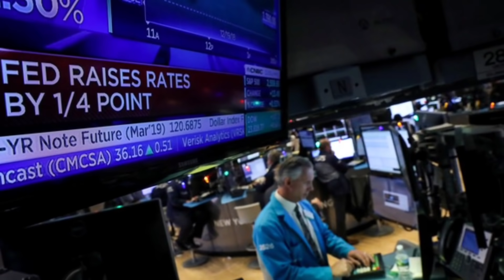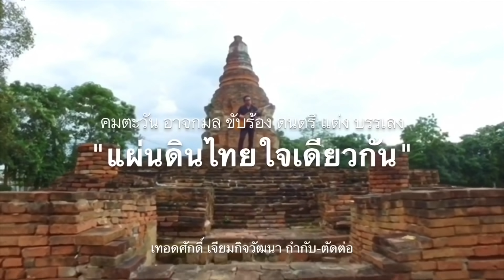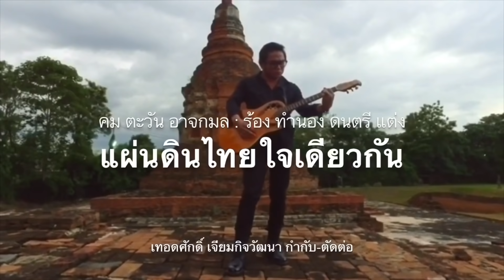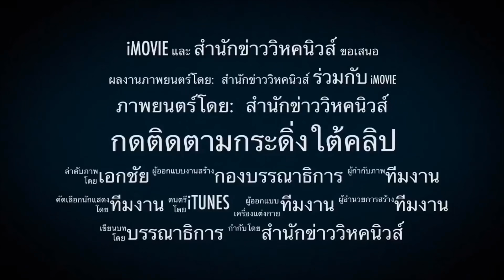3538 น้ำมันพุ่ง !! เตรียมรับมือ โอเปกจัดหนักขึ้นราคาน้ำมันพรวดๆ